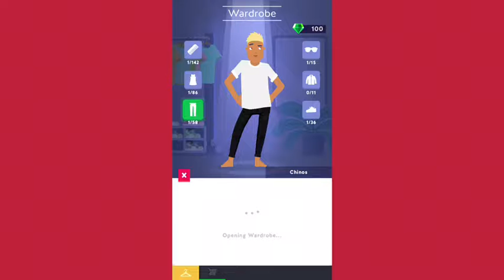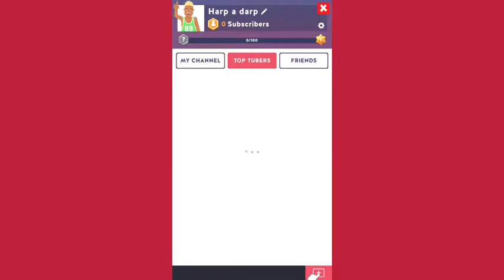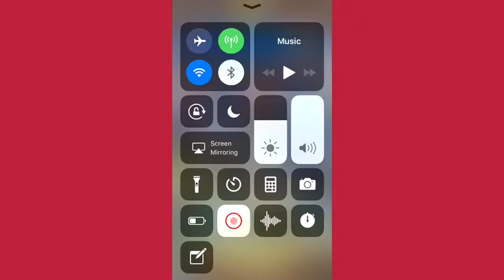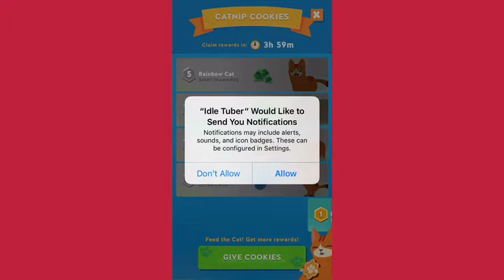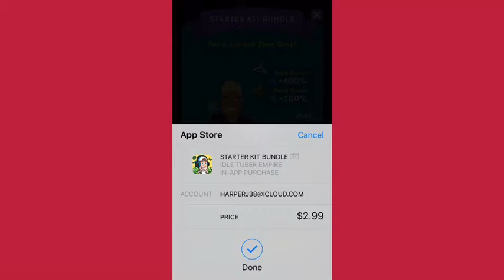Idle tuber part 1